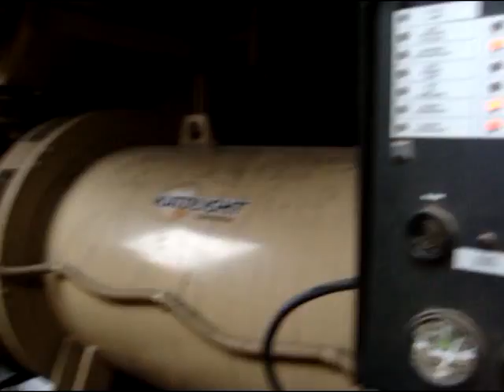Used- Katolight 1250 kW Stand By / 1120 Prime Rated Diesel Generator Set - Stock# 41658002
Used- Katolight 1250 kW Stand By / 1120 Prime Rated Diesel Generator Set. Katolight generator set model D1250FRY4. Mitsubishi model S12R PTA 2 engine rated 1972 HP @ 1800 RPM, turbocharged-aftercooled. Katolight generator end model # D1250FRY4;   S/N 73030-2, 3/60/277/480V. 2000 Amp main-line circuit breaker. Battery charger, block heaters. Sound attenuated enclosure. ZBM 1695 gallon double wall sub-base fuel tank. 106.3 Hrs. Yr 2001.